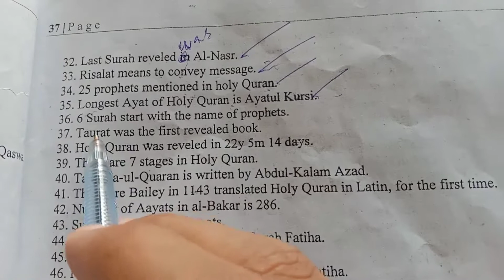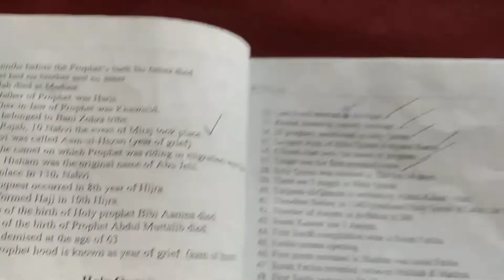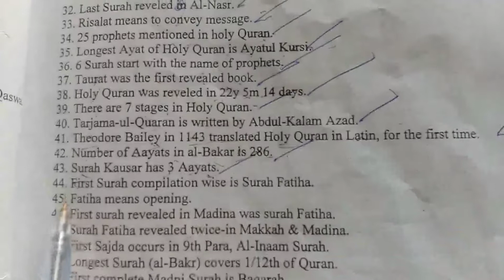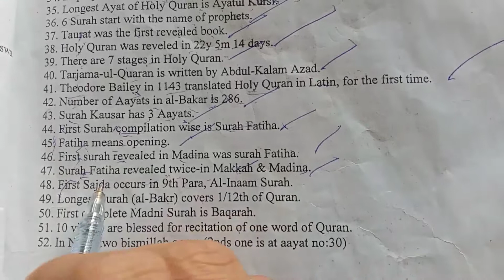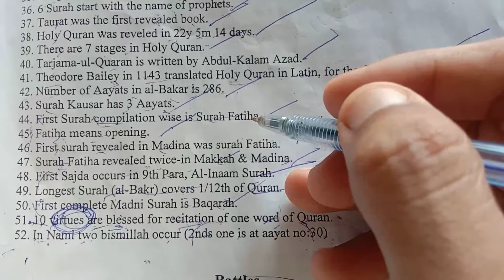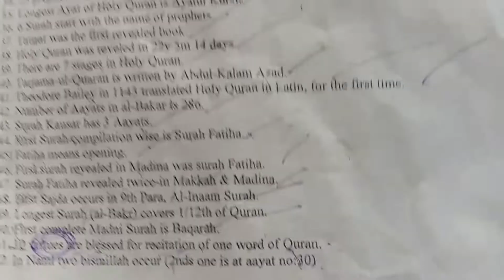Islamiat Mcqs of holy quran for ll navy ll paf ll fia ll sindh police ll